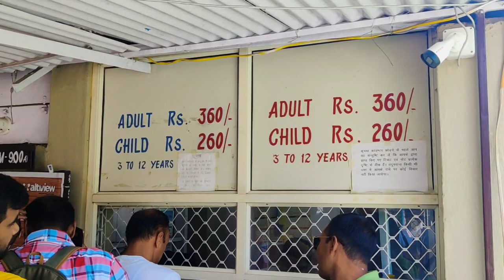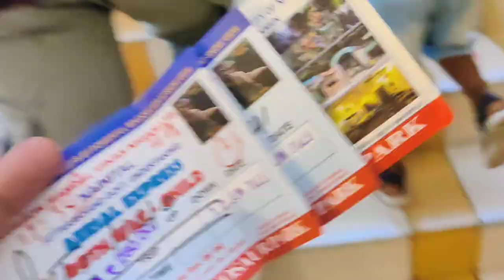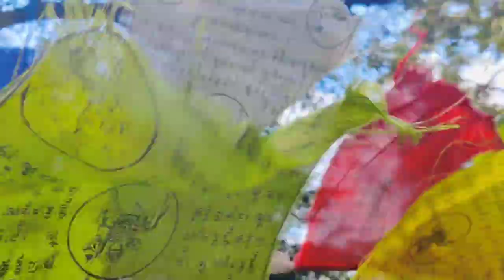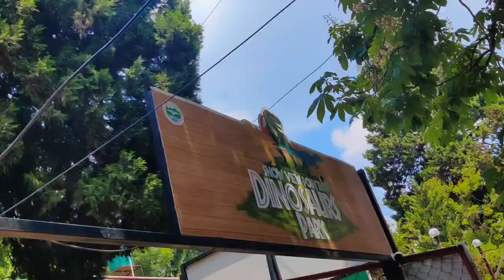Nanital Jane ki socho bhi mat🫣